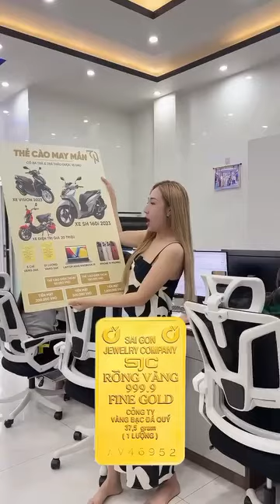Trà đào X3.đông.anh@480k.15g+15v.hủy.mỡ.(Zalo đặt hàng.0979_1999_77_gặp loan hùynh AG)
🔰𝙷𝙰̃𝚈 𝚃𝙷𝙰.𝚈 Đ.𝙾̂̉𝙸 Đ𝙴̂̉ 𝙲𝙾́ 𝟷 𝚅.𝙾́𝙲 𝙳.𝙰́𝙽𝙶 𝙼𝙾̛ 𝚄̛𝙾̛́𝙲
Xuống kg ngỡ ngàng cùng TRÀ GIẢM CÂN VỊ ĐÀO CỦA NHÀ ĐÔNG ANH NHÉ👇👇👇
👉 Đào thải mỡ thừa an toàn và hiệu quả
👉Không tăng cân trở lại khi ngừng sử dụng
👉An toàn là chất lượng hàng đầu

Thành phần
TRÀ GIẢM CÂN VỊ ĐÀO@
 được chiết xuất 💯💯 từ thiên nhiên 👇👇👇
- Lá sen
- nấm linh chi
-Quả đào
- kim ngân hoa
- Sâm đất

🍓HOTLINE
IB NGAY ĐỂ NHẬN NGAY VOUCHER KHI MUA TRÀ THẢO DƯỢC GIẢM CÂN CỦA NHÀ ĐÔNG ANH NHÉ
3hộp được 1200k
Zalo đặt hàng.0979_1999_77